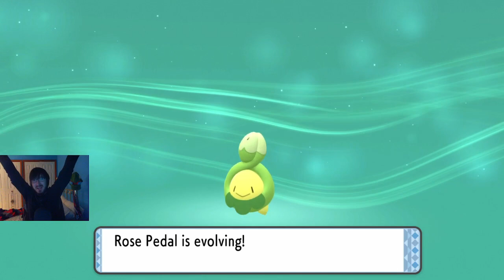Let's Play Pokémon Brilliant Diamond & Shining Pearl Part 9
Video Information:  We work our way east with some spooks and cowgirls.

Series Information:  Many years ago, a boy who went by the name of Super Skarmory made a name for himself playing Pokemon Diamond and Pearl on YouTube.  Now he's back as the King of Zeal.  I know it's not exactly the same as those YouTube days, but hopefully it gives you a satisfying dose of nostalgia.  These videos were originally livestreamed on Twitch.tv and they are uploaded as is with no editing.

About Me Information:  Yes, I was once Super Skarmory.  I know people often have many questions about why I stopped doing YouTube.  Eventually I'll add an FAQ link, but it's not available at the moment.  Please respect my choice to step away from Super Skarmory.  I originally stepped away due to a plethora of reasons, poor mental health being probably the biggest of them.  However, these days, I just don't have the proper amount of time and energy to give that channel the love it deserves due to work.

*FAQ:  Coming SoonTM

*Links with an aestrisk are places I am not active as of the time of this video being uploaded.  This channel will need some time to be up and running.